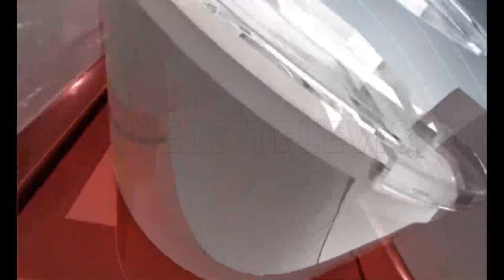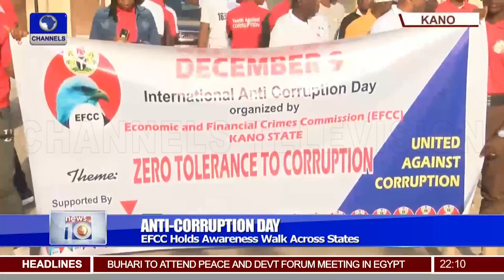EFCC Secures 1,070 Convictions In 2019 Magu